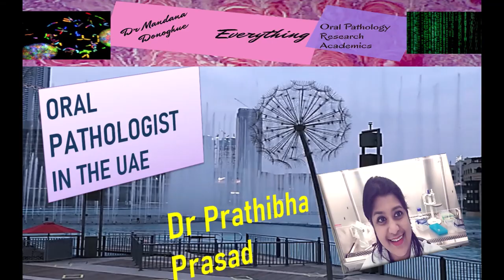Oral Pathologist in the UAE| Oral Pathology 360|Career Horizons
The United Arab Emirates has been a popular work destination. In this video, Dr Prathibha Prasad an Oral Pathologist from India who has been working in the UAE for the last 10 years shares her experiences,  information on dental education, job opportunities, licensing, educational equivalency and the pros and cons of moving to the UAE.

Identifying various opportunities and paths open to oral pathologists is fundamental to empowering Oral pathologists. This is the first in the series of conversation with oral pathologists in an effort to discover new paths to new horizons for oral pathologists.

0:00 Meet Dr Pratibha
1:58 Dental Education in the UAE
4:38  Going to the UAE
5:48. Research Path
11:49 Educational Equivalency & Licensing
15:49 Current opportunities
22:32 the importance of an online presence
27:32 Your advice to your younger self
33:44 Connecting with Dr Prathibha